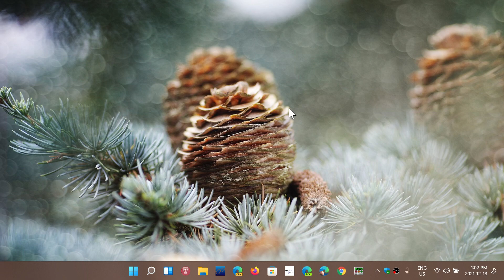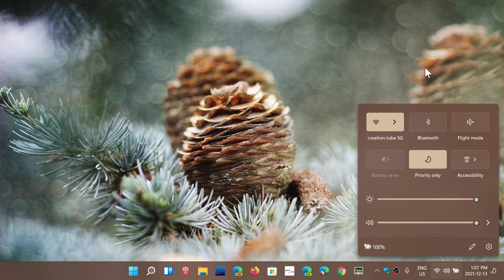IMPORTANT security advice wireless Bluetooth Wi-Fi connectivity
A huge security flaw affects billions of devices and makes it easy for hackers to steal passwords and personal data